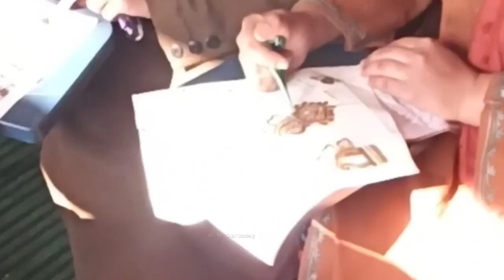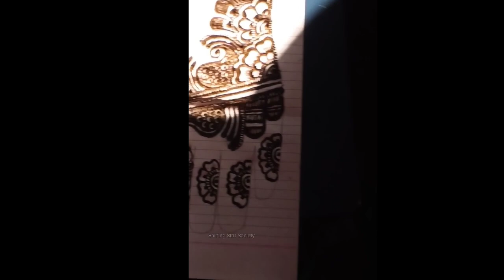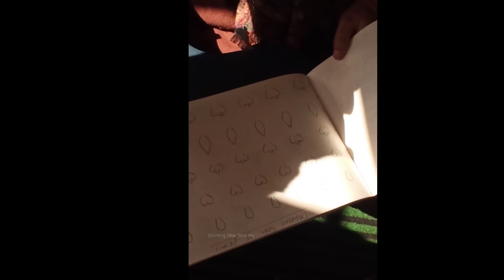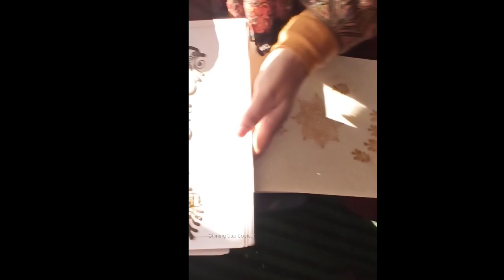Mehandi class ll Shining Star Boutique ll Lawaypora Srinagar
Here i am teaching my students how to make a bail design over hands ll
Mehandi Artist Tawheeda Akhter
Shining Star boutique
Lawaypora srinagar Gundhassibhat
Shining Star Society
Shining Star ITI
Tilla Pheran aari work pheran bott tilla Pheran all available
Shawls ll